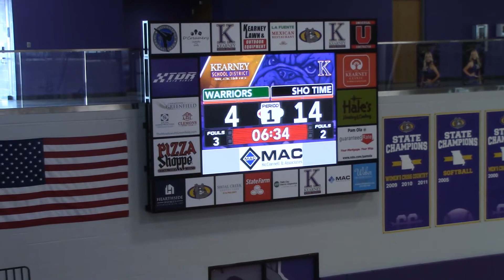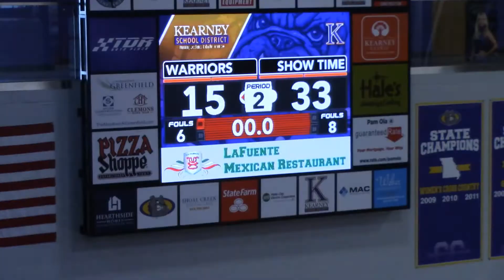Shotime North vs Warriors 5th Grade Basketball on 3/7/2020 at the Kearney Basketball tournament.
SHOtime win 33-15!  Games played at Kearney High School court #1!